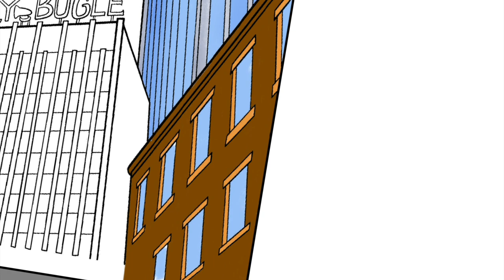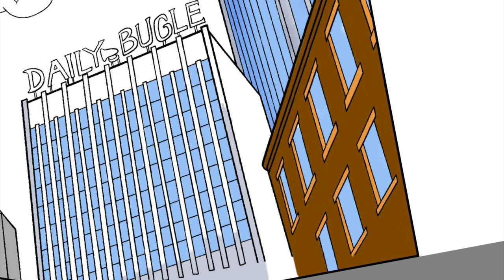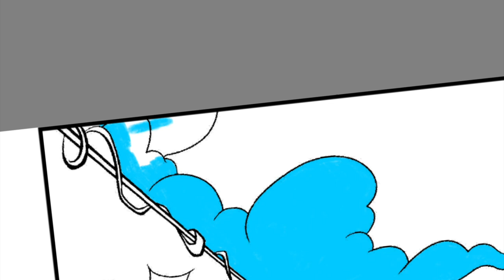Spiderman Jumps Over The City Coloring Pages | Cartoon - On & On (ft. Daniel Levi) [NCS Release]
Today's video is all about how I digitally color Spiderman. I had so much fun coloring this page.

The tablets I'm using:
🖍️ Similar Coloring Book:

Music: